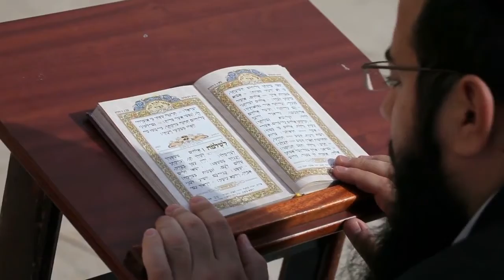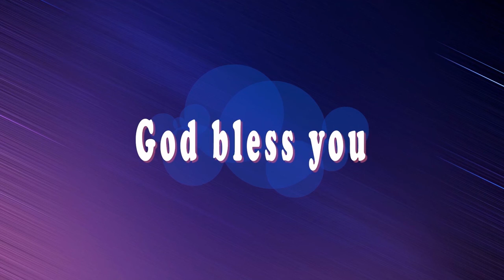నిన్ను నూతన పరిధికి//Psalms 46:1//Word from the Word//by Sis. Usha Silas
నిన్ను నూతన పరిధికి

( కీర్తనలు 46:1 )
"దేవుడు మనకు ఆశ్రయమును దుర్గమునై యున్నాడు ఆపత్కాలములో ఆయన నమ్ముకొనదగిన సహాయకుడు."

మనము కష్టాలపాలయినప్పుడు, నిరాశ చెందడం సులభం. కానీ అది నీ ప్రయోజనం కోసం పని చేయకపోతే దేవుడు దానిని అనుమతించరు. అందుకే జీవితంలో నేను ఎంతో కష్టపడ్డానని ఫిర్యాదు చేయడం లేక నిరుత్సాహపడటం మానుకొని, వాటికి మించిన పెద్ద గమ్యము నాకు ముందుకు వున్నదని దేవుని స్తుతించు. సగటు ప్రజలకు సగటు సమస్యలు ఉంటాయి; సాధారణ ప్రజలకు సాధారణ సవాళ్లు ఉంటాయి. నువ్వు సగటు వాడివి కాదు. నీవు సర్వోన్నతుడైన దేవుని బిడ్డవి.  సృష్టికర్తయైన దేవుడు తన జీవమునే నీలో ఊపిరిగా పోశారు. తన అనుగ్రహంతో నీకు అభిషేకించారు. నీవు సామాన్యుడవు కాదు, అసాధారణమైన వాడివి. కనుక నీవు అసాధారణమైన సవాళ్లను ఎదుర్కొంటే ఆశ్చర్యపోకు.
అతడు నీకు ఏమి చేశాడో, లేక చేస్తున్నడో దేవునికి తెలుసు. నీకు ఆ ఇబ్బంది నచ్చకపోవచ్చు, అది న్యాయంగా ఉండకపోవచ్చు మరియు అందువలన నీవు అసౌకర్యానికి  గురి అయ్యావు, కానీ ఆ ఇబ్బంది ఇప్పుడు నిన్ను వేరే పరిధికి మారేలా చేస్తూంది. విశ్వసముతో ఉండు, ప్రార్థిస్తూ ఉండు, ప్రతీ విషయములో దేవుడికి కృతజ్ఞతలు తెలుపు, ఆపై ఆ ఇబ్బందులు నిన్ను నూతన పరిధికి, నీ విధి యొక్క తదుపరి స్థాయికి తీసుకువెళ్ళునట్లు ఆయన నిన్ను నడిపిస్తారు. నీకు అనుభవాలు లేకుండా ఈ దినము నీవు ఇక్కడ వుండేవాడివికాదు. అవి నిన్ను సిద్ధం చేస్తున్నాయి.

ఈ విధంగా ప్రార్థనచేద్దామా :తండ్రీ, నీవు నాలో జీవం పోసిన సర్వోన్నతుడైన దేవుడవని మీకు వందనములు. నా మార్గంలో వచ్చే ఇబ్బందులు నన్ను నా విధి యొక్క తదుపరి స్థాయికి తీసుకువెళుతున్నందుకు మీకు వందనములు. మీరు నన్ను ఒక పెద్ద గమ్యమునకు సిద్ధం చేస్తున్నారని నేను నమ్ముతూ నన్ను బలపరచుమని యేసునామంలో ప్రార్థించుచున్నాను తండ్రి ! ఆమేన్.